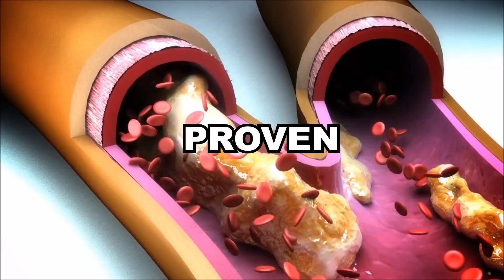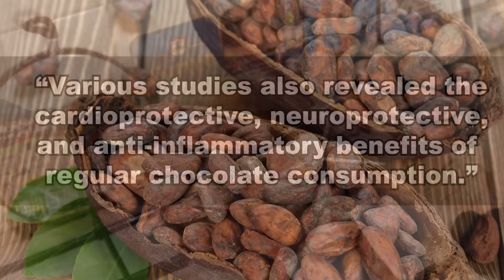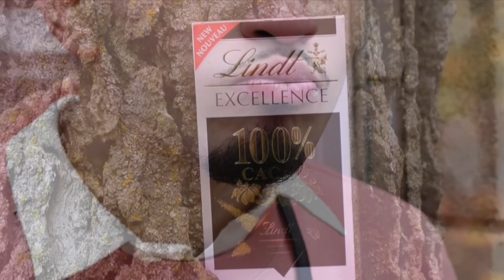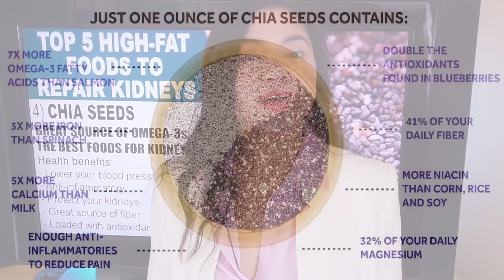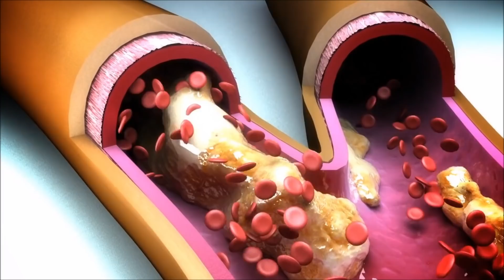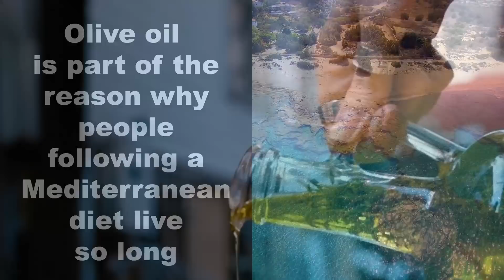Top 5 Kidney Repair High-Fat Foods You Should Eat More of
Eating more of these 5 healthy high-fat FOODS is proven to help you boost your kidney health!
Fatty acids are probably the most underrated part of the diet.
Some people are still convinced they should avoid high-fat foods as much as they can, to stay healthy.
Nothing more wrong!
Today I'll show you the top 5 high fat foods that are so healthy and rich in nutrients all kidney disease patients should take advantage of them to repair their kidneys!

Hot chocolate recipe:
Start by bringing the coconut milk to boil.
Put in a cup a tablespoon of cocoa powder (about 7.5 grams of powder)
Add the spices you want.
Add the almond milk slowly, and stir.
add some dark chocolate

Timestamps:
Intro - 0:00
Top 5 high-fat foods to repair kidneys - 0:15
5 Dark Chocolate - 1:54
Can you eat chocolate with kidney problems? - 3.37
4 The best plant-based source of omega 3s - 4:37
Do high-fat foods make you gain weight? - 6:54
3 This high-fat food can make you lose weight - 8:07
2 Powerful anti-inflammatory superfood - 9:41
1 Incredibly tasty and healthy recipe - 11:41

Nothing more wrong!
Fat is an essential part of a healthy, balanced diet, especially important if you have kidney problems!
Fat helps the body absorb vitamin A, vitamin D and vitamin E. These vitamins are fat-soluble, which means they can only be absorbed with the help of fats.
But it's also true that SOME high-fat foods are unhealthy for you, and should be avoided!
And while some fats may actually raise your cholesterol, all the foods in today's top 5 are rich in Monounsaturated and Polyunsaturated fats, proven to help you keep your cholesterol in the right range!
And, as a plus, they don't have too much phosphorus or potassium.
Sounds great, doesn't it?
Don't miss our number 1 in particular as this is an incredibly good tasting, healthy recipe!
Can't wait to show it to you!
Guys, high-fat really are a crucial part of how you eat - they can easily make or destroy a kidney diet.
Let's start immediately with one of the healthiest snacks you can find!
This one is so rich in phytonutrients it's actually going to help you fight inflammation and to lower cholesterol levels!